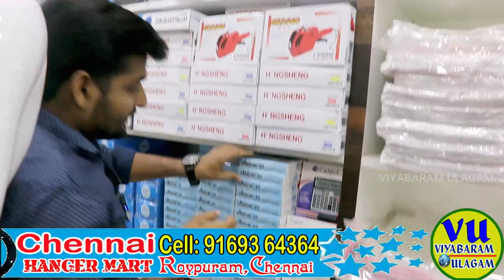TEXTILE,JEWELLERY கடைக்கு தேவையான DUMMY,Mannequins,Display Accessories & Hanger WHOLESALE in CHENNAI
Garment Hanger, Mannequin Dummy & Garment Display Stand Wholesaler,
Wholesaler of Mannequin Dummy

chennai hanger mart
new no,17 old no.5
somu chetty 1 st street
roypuram
chennai

Coat Hanger Stand for sale,
mannequin price in chennai,mannequin manufacturers in chennai,